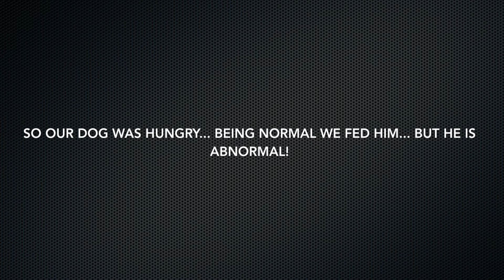Jojo's Meal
So our dog, JOJO was very hungry, we fed him and he just couldn't stop munching!

Song: Food For Thought - UB40